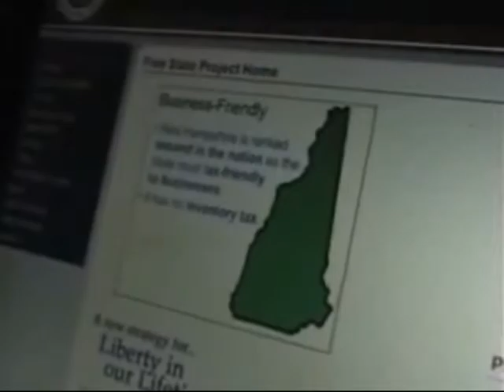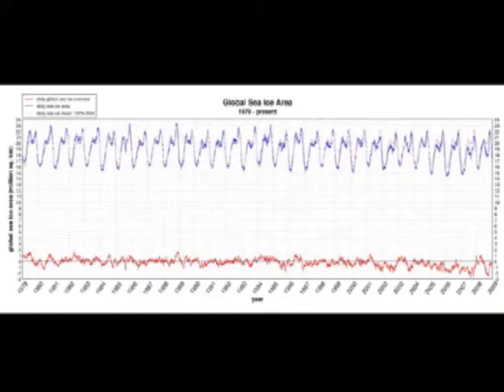Free Minds TV January 9, 2009 (EP 92)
Will Buchanan completes his coast to coast Walk For Liberty, the US Army lowering recruiting standards yet again, UK police announce that they routinely hack into citizen's computers without a warrant, the Downsizer Dispatch, Homeland Security to spy on Americans with giant blimps, and the sky is falling and we're all going to burn up. Oh wait, the global warming fanatics may have been wrong.